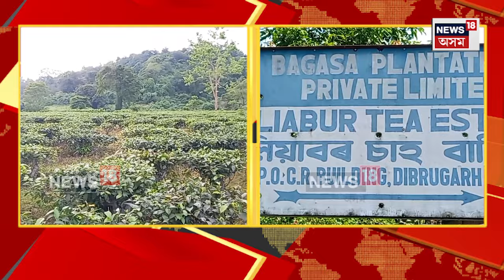Tiger tense in Kaliabor | কলিয়াবৰত ঢেকীয়াপতীয়া বাঘৰ আতংক, কেমেৰাত আৱদ্ধ Exclusive দৃশ্য N18V